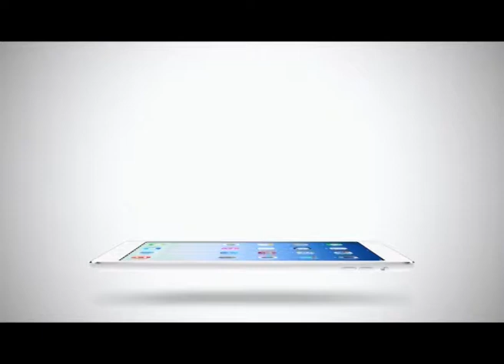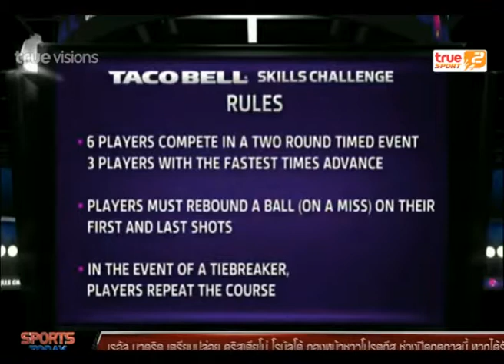Sport Today | 13-02-2015 (2/4)